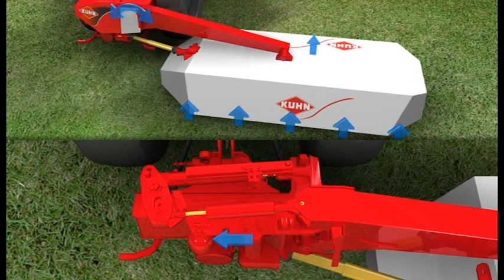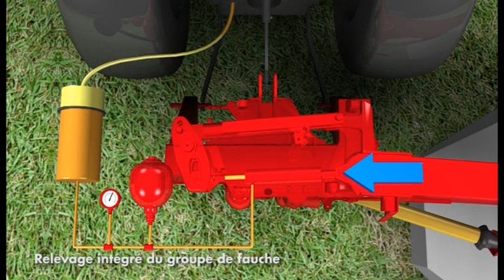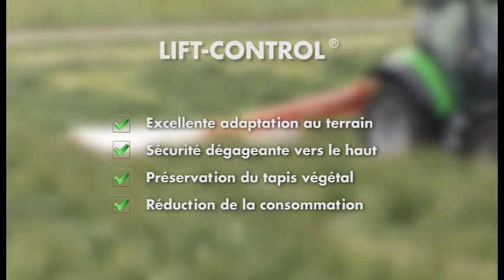KUHN LIFT-CONTROL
Le dispositif LIFT-CONTROL est bien plus qu'un système d'allégement avec une boule
d'azote qui remplacerait un traditionnel ressort.
Le principal atout du système LIFT-CONTROL réside dans une cinématique exclusive et
tout simplement géniale : l'allégement a été combiné avec les efforts intervenant sur la
barre et, en plus, sur la base d'un circuit oléopneumatique.
Des avantages indéniables :
• Allégement régulier,
• Pression au sol constante,
• Parfaite adaptation au sol pour moins d'impuretés dans le fourrage,
• Préservation du tapis végétal.

Het LIFT-CONTROL systeem is veel meer dan een maaibalkontlasting, de conventionele ontlastingsveer is door accumulatoren vervangen. Het onderscheidende pluspunt van het LIFT-CONTROL systeem is de specialistische en exclusieve KUHN techniek. De KUHN constructeurs hebben een hydropneumatische balkdrukinstelling ontwikkeld, die zich constant aanpast aan de inwerkende belastingen op de maaibalk.
De voordelen, die daaruit voortkomen, zijn eenvoudig onverslaanbaar:
• gelijkmatige ontlasting
• constante bodemdruk
• nauwkeurige bodemaanpassing
• minder voervervuiling
• sparende behandeling van de grasnerf